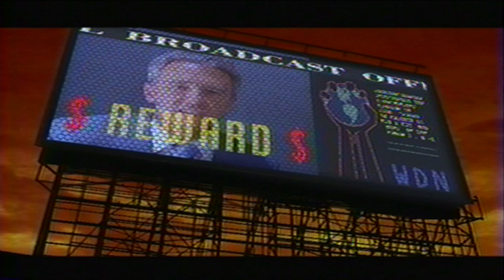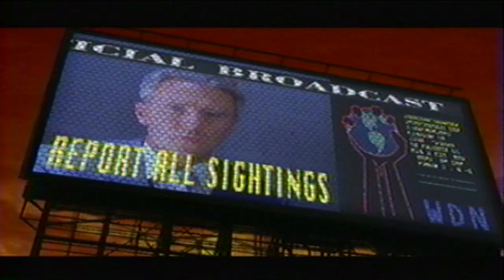RBX- Rough Is The Texture (HD)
Long Beach California native R.B.X. was a staple as an original member of the Death Row Family. After only a hand full of appearances on "The Chronic" & 'Doggy Style" album's.  R.B.X. departed Death Row and dropped his first full length "RBX Files."  "Rough Is the Texture" was the 2nd single from his debut.  Single  was heavily slept on. Nededless to say it's video was amazing for it's conception in 1995.